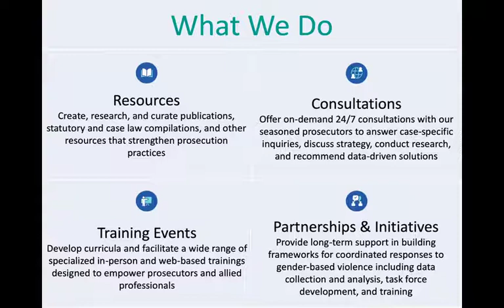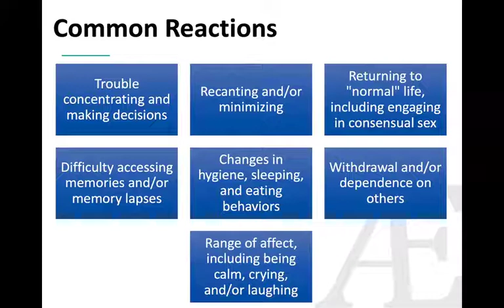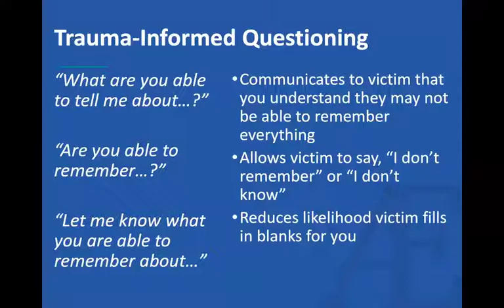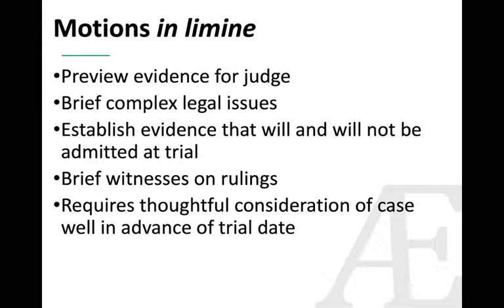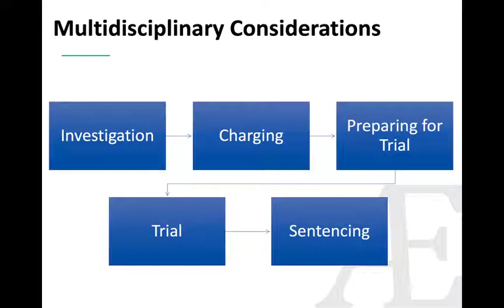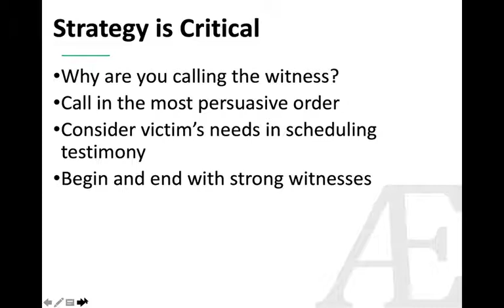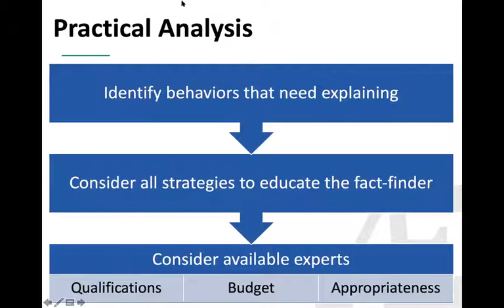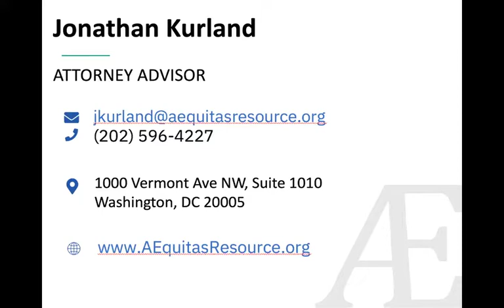Alcohol-Facilitated Sexual Assault Who Needs Force When You Have Alcohol Part Il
Alcohol is the most common weapon used to facilitate sexual assault. Offenders use alcohol because it renders victims vulnerable, affects memory, and impairs judgment and physical ability. It's unique toxicological effects, widespread use, and ease of consumption make it ideal for offenders who commit sexual assaults. This two-part presentation will explore common issues and challenges related to the investigation and prosecution of sexual assault cases where alcohol is present. More specifically, it will focus on identifying corroborating evidence, interviewing victims, basic toxicology, the effect of societal attitudes about alcohol on determinations of victim credibility, and trial strategies. In addition, this presentation will promote a victim-centered response that incorporates offender-focused strategies for an effective trauma-informed investigation and prosecution. Throughout the discussion, the presenters will discuss how strategies may be implicated and altered by social distancing measures currently in place in response to COVID-19.